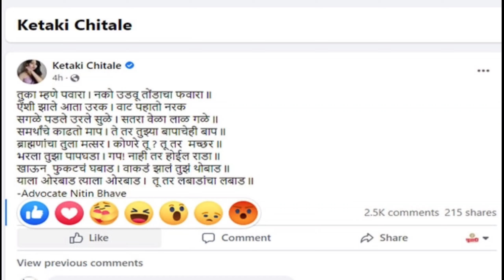केतकी चितळे पोलिसांच्या ताब्यात, शरद पवारांवरील वादग्रस्त पोस्ट भोवली